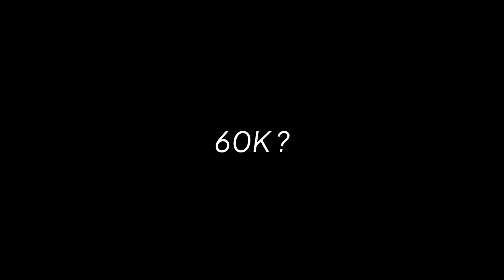Poco X3 Vs Galaxy A12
Never give up S2

Tags Ignorem.